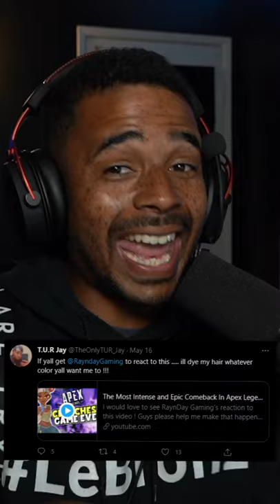They said if I react to this video they would dye their hair any color...